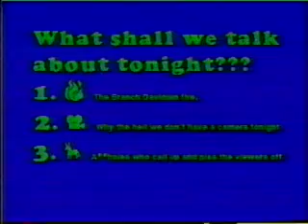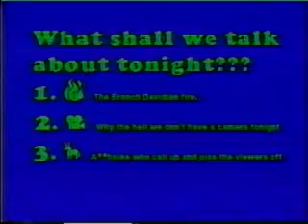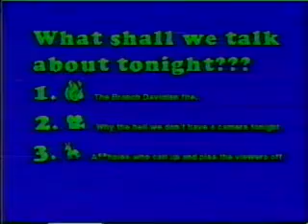Hyper Active Television (UNDATED) Part 1 of 8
No Camera Call In